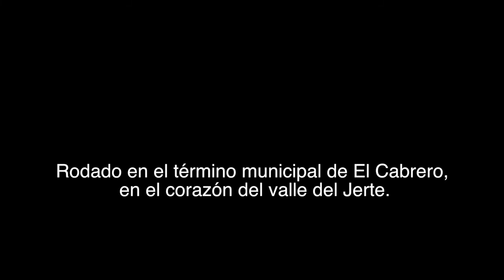Árbol de Sakura o Cerezo Japones en flor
La flor del cerezo (sakura) es la flor nacional no oficial de Japón. Hay muchas docenas de variedades de cerezos en Japón, la mayoría de los cuales florecen sólo unos días en primavera.
Toda la información sobre el árbol de sakura y mas la podrás encontrar en nuestro portal

Este espectáculo estacional se celebra con fiestas (contemplación de los cerezos en flor) bajo los árboles.

Las especies de cerezos en flor se encuentran en todo el mundo, siendo especialmente comunes en las regiones del hemisferio norte con climas templados, como Japón, China y Corea, así como en Nepal, India, Pakistán, Irán y Afganistán, y en varias zonas del norte de Europa.

Cerezos en flor
Las distintas variedades de cerezos florecen en momentos diferentes, pero la mayoría alcanza su punto álgido en Tokio entre finales de marzo y principios de abril. Durante esta estación, el ambiente cambia. Al igual que la primavera trae la promesa de una nueva vida y nuevos comienzos, el suave aroma de las flores aporta vitalidad y optimismo a las calles. El florecimiento se convierte en un tema de conversación cotidiano y es habitual ver a la gente paralizada en la calle, fotografiando un árbol en flor desde muchos ángulos diferentes. Los productos y la decoración de las tiendas adquieren formas rosas y floridas, y los dulces y bebidas con sabor a sakura adornan los menús: ¡las bebidas con temática de sakura de Starbucks tienen un seguimiento casi de culto!
Los festivales de la flor del cerezo se celebran en muchos parques y castillos de Japón, pero su belleza también se celebra en países de todo el mundo. Estas delicadas y transitorias flores han cautivado el corazón y la imaginación de la gente, y aparecen en todo tipo de obras de arte y pinturas tradicionales, así como en papeles pintados e incluso en tatuajes.

¿Dónde se pueden encontrar árboles de sakura?
La especie de cerezo en flor más común en Japón es el cerezo Yoshino. Es conocido por sus pétalos casi totalmente blancos, y con claros colores rosáceos. Suele plantarse a lo largo de ríos o fosos de castillos, formando un túnel de brillantes tonos pálidos que se reflejan en el agua. También se puede encontrar en los alrededores de parques y escuelas.

Para aquellos que quieran criar su propio sakura, se ha hecho popular comprar un árbol, plantarlo y criarlo uno mismo, con centros del hogar como Home Depot en Estados Unidos que venden árboles listos para plantar para los botánicos en ciernes. En Japón, incluso se pueden encontrar bonsáis de flores de cerezo de formas exquisitas, árboles en miniatura que combinan maravillosamente dos símbolos de la cultura japonesa en uno.

Una de las razones de la popularidad de los cerezos en flor reside en su simbolismo. Se dice que son como las nubes, ya que florecen de golpe y cuelgan por encima de los árboles como si los envolvieran en niebla. Luego, al igual que las nubes, desaparecen de repente. De este modo, han llegado a simbolizar lo efímero o la naturaleza transitoria de la vida. Esto refleja un concepto budista muy antiguo en la cultura japonesa, conocido como "mono no aware",  que reconoce tanto la belleza como la mortalidad inherentes a la vida.